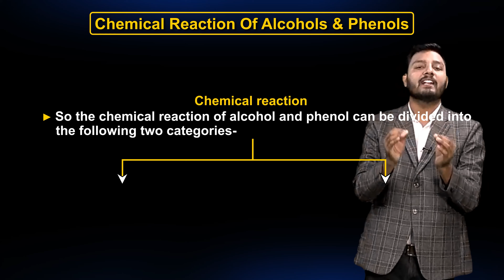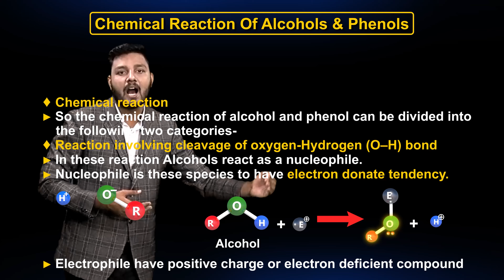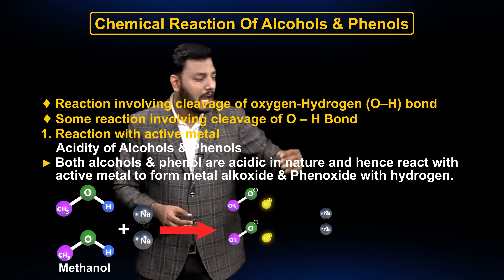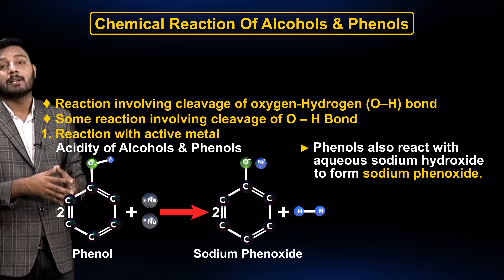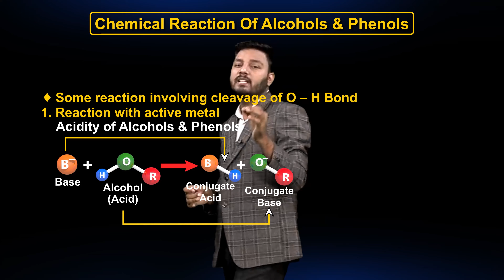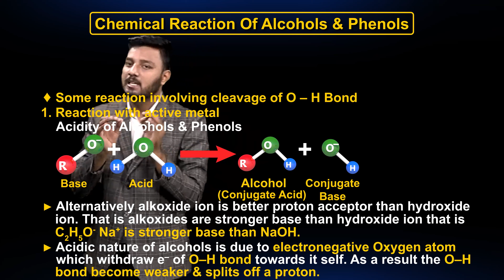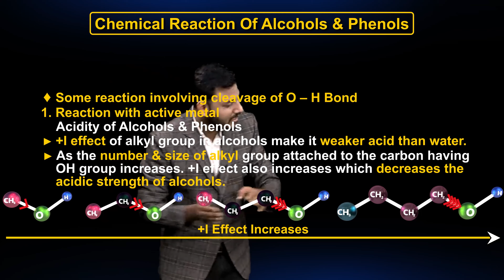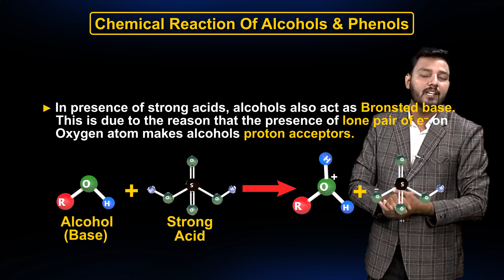Chemical Reaction of Alcohol And Phenol NEET 2023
Hello guys,
welcome back to vediphile , Today we will cover the Chemical Reaction of Alcohol And Phenol of Organic Chemistry.

✔️*☆* Intro: An electronic displacement occurs when electrons move toward one side or part of a molecule. Electronic displacements are often responsible for the chemical reactivity of some molecules and the relative inertness of others.

✔️We have uploaded 10,000+ Most important NEET Chemistry MCQs on Our Website with a FREE Video solution. These MCQs will help you to crack neet bio, these MCQs are prepared by the Top faculties of INDIA.

alcohol phenol and ether one shot
alcohol phenol and ether class 12
alcohol phenol ether
alcohol phenol ether one shot
neet
neet exam
neet ug
neet 2022
neet 2023
neet 2022 chemistry
neet chemistry
neet alcohol phenol ether
neet 2023 syllabus
neet
aiims
neet 2023
aiims 2023
neet exam
neet preparation
neet online
aiims exam
aiims videos
neet videos
jee 2023 preparation
neet chemistry video
neet chemistry free videos
chemistry best teacher
jee chemistry free videos
free chemistry lectures

aiims result 2023
12th chemistry
organic chemistry tutor
organic chemistry
alcohol phenol ether
alcohol chemical reaction
bond cleavage organic chemistry